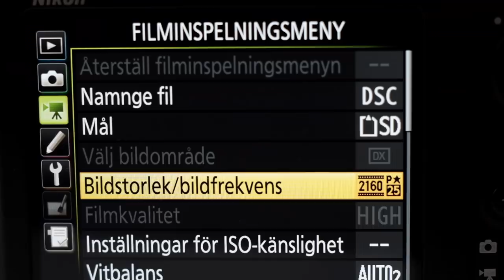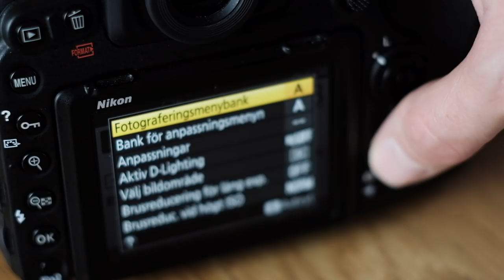DSLR vs Mirrorless - 5 Reasons to Buy a Nikon D500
My first 5 Reasons video ever was on switching to mirrorless. This one is about switching back to a DSLR.And not just any DSLR. A serious, crazy bang for the buck image making monster.